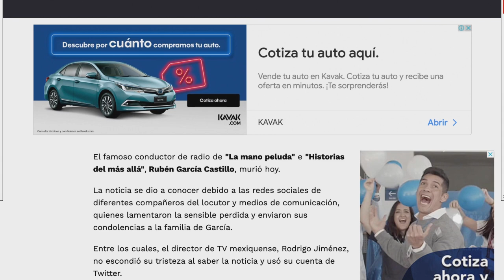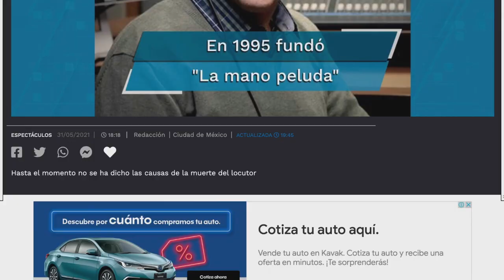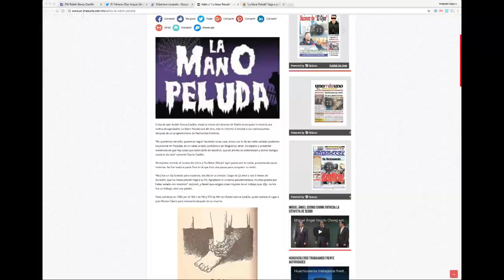ESPECIAL I Falleció RUBÉN GARCÍA CASTILLO. Dio voz a miles de personas para contar HISTORIAS MIEDO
⭕️ TRANSMITIDO MARTES 01 DE JUNIO DE 2021 A LAS 19:30 HORAS ⭕️